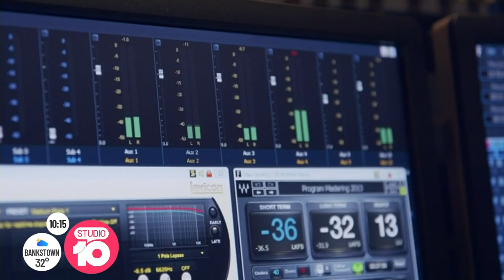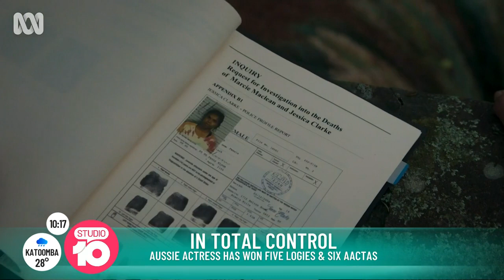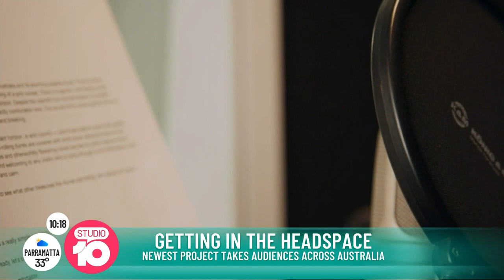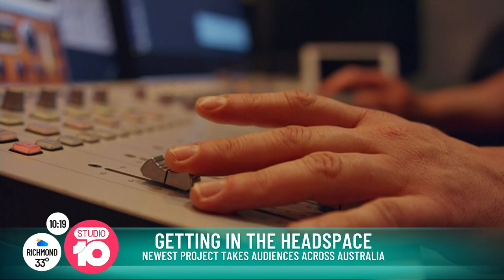Deborah Mailman Tries Something New | Studio 10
Deborah Mailman has long been a legend of Australian screens, appearing in ‘Offspring’ and ‘The Sapphires’, as well as her critically acclaimed political drama ‘Total Control’. But in her latest role, Deborah will be taking audiences to a much more peaceful place.